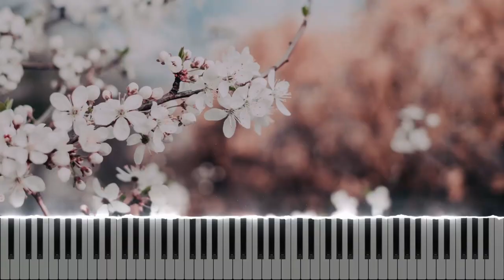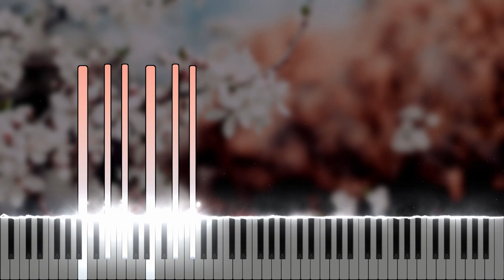IU (아이유) - Love Poem Piano Cover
Song - Love Poem by IU (아이유) / Lee Ji-eun (이지은)

Love Poem is the lead single from her EP 'Love Poem'. It is my favorite song out of this EP. I also want to dedicate this song to my future girlfriend.

Go listen to Love Poem.

Arranged by Khang